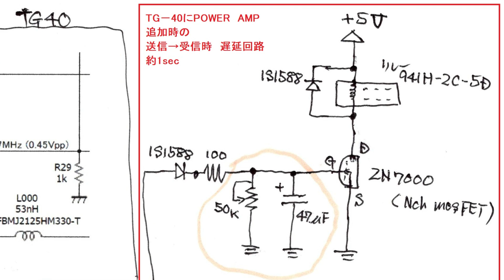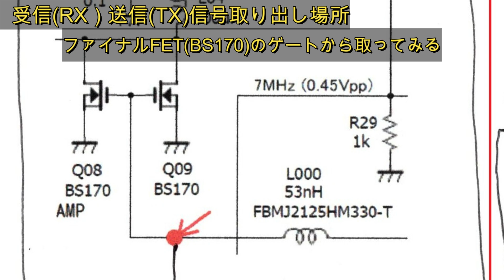TG-40用POWER AMP制御回路上手く動作した。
TG-40の10W化にはリニアアンプ(パワーアンプ）を後付け
にて内蔵させてみようと思っています。
使用しようとしているリニアは、キット品で
受信と送信にメカニカルリレーを使用しているので
セミブレークイン化が必要になってきます。
よってTG-40のどこから送受信の信号を取り出すか？
ということとセミブレークイン化の実験回路の紹介です。

注意
私は回路設計はプロでなく、独学且つアマチュアなので
保護回路等の知識がかなり甘いです。
この回路も動作させる為の必要最小限ですので
万が一の不具合に対する保護回路等考えていません。
よって、それを踏まえて自己責任でお願いします。
私は、この回路での故障等全ての責任は負いません
のでご理解の上参考にされて下さい。